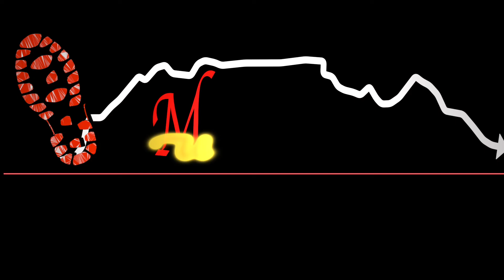Our Route Map: Anwar and Uwe